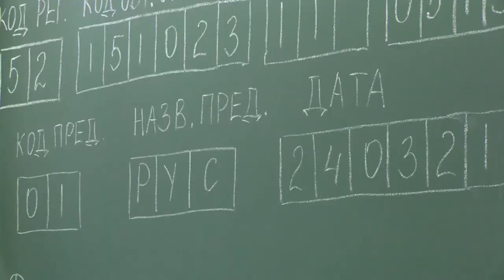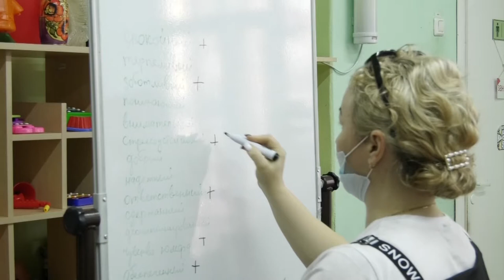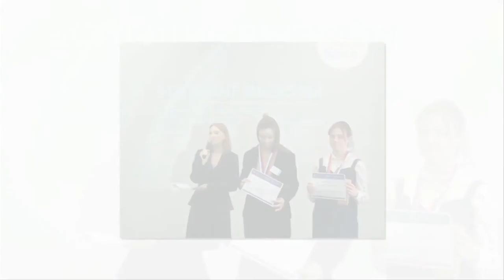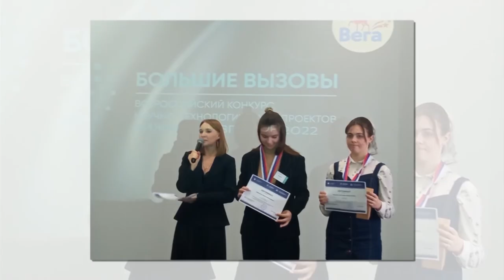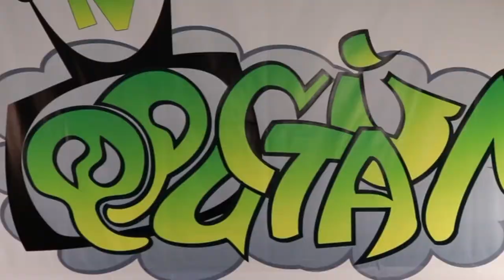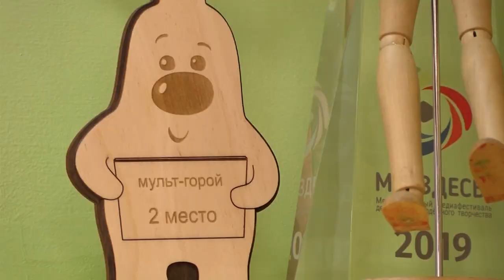Новости Сарова 12.04.2022